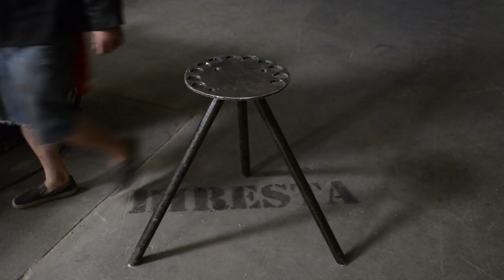DiResta Vise Stand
This was fast build i needed a place for my hammers!
.. i didnt use the cnc bc this was faster for simple shop place hammer rack.. not perfect... but done.

3/8" steel plate.